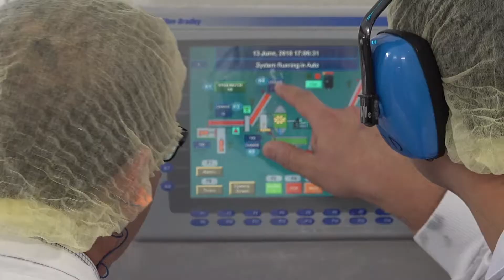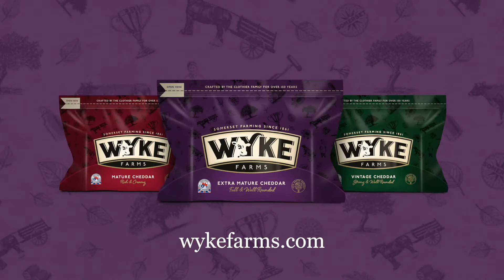WAKE - MAGAZYN I KONFEKCJA SERÓW